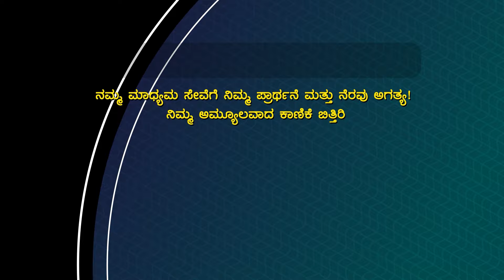Today God's Promise | ಸತ್ಯವೇದವನ್ನು ಓದಿರಿ | September 28, 2024 | Kannada Short Sermon | Pr. Paul joy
Bank Name: Canara Bank
Branch : Kaggadasapura Bangalore
A\C Name : PAUL JOY
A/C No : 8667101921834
IFSC Code : CNRB0008667